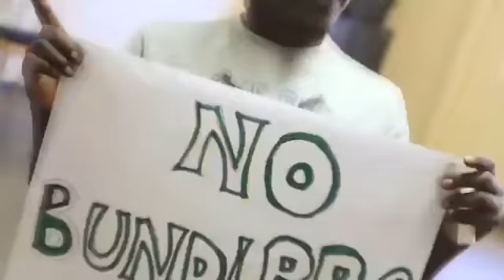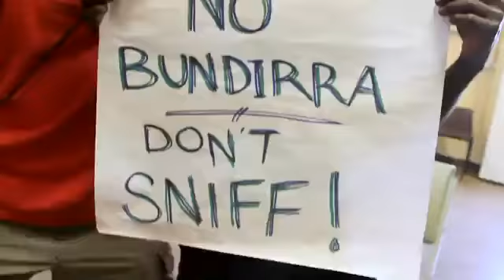yt1s com Dont Be Rama Rama by Warburton Community members 360p